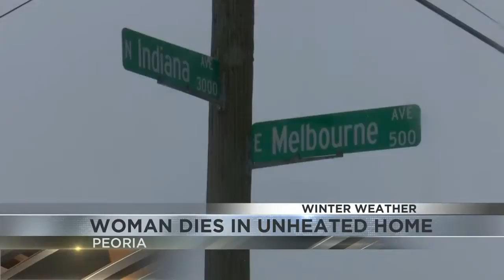Deadly winter weather: Peoria woman dies in unheated home, coroner and neighbors react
For those without heat, this winter weather can be deadly. That was unfortunately the case for one Peoria woman, found dead in her home by police on Tuesday.